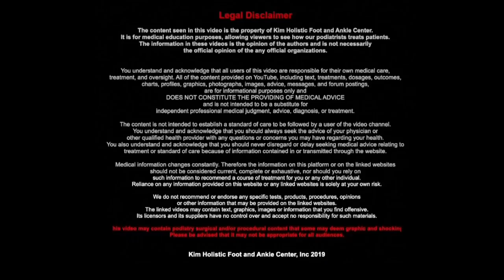Juicy Ingrown ToeNail Removal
INGROWN NAIL PAIN RELIEF - MUST HAVE!!
INGROWN NAIL TREATMENT KIT

Juicy Ingrown ToeNail

A patient came in with a juicy ingrown toenail. It was painful as it should have been seen three weeks prior.
Dr. Kim quickly removed it so the patient can have a quick and painless recovery.

DEFINITION:
Ingrown toenails occur when the side of the toenail digs into the flesh of the toe causing pain and often infection. Ingrown toenails are commonly caused by the incorrect cutting of the toenails, trauma, and improper fitting shoes.

DIAGNOSIS:
By appearance and symptoms. Tenderness is present to the ingrown edge of the toenail and is often associated with redness, swelling, and pus.

TREATMENT:
• The toe is numbed with anesthesia and the ingrown edge of the toenail is removed. If the infection is severe, oral antibiotics are prescribed.
• Following the procedure, the toe requires soaking in Epson salt and water, twice a day for one to two weeks.
• The toe should be dressed with an over the counter antibiotic cream (such as Bactroban or Neosporin) and Band-Aid for one week.
• The toe requires rechecking one week following the procedure. There is a chance that the toenail may grow back ingrown. Wearing tight shoes should be avoided.
• If the toenail grows back ingrown, a permanent procedure to destroy the part of the root of the nail causing the ingrown is recommended. The partial destruction of the nail root can be performed by surgically cutting out the root.